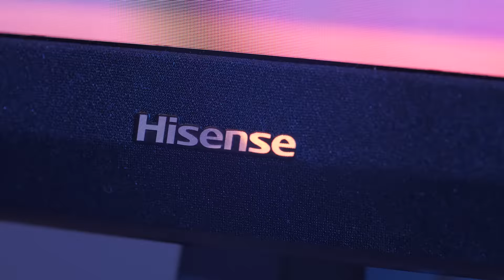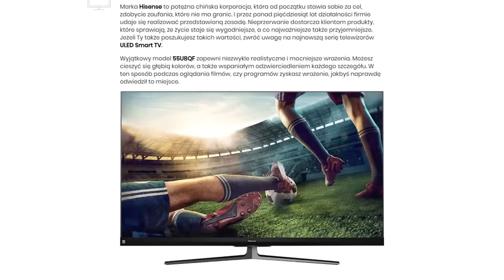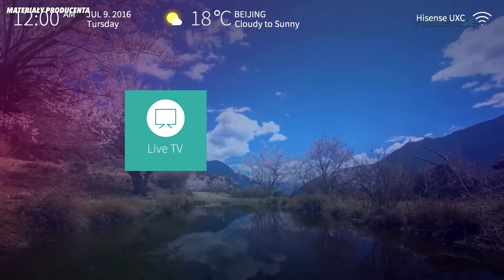Telewizor HiSense H55U8QF | Poznaj 4 powody, by go mieć! | KONKURS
⌚Konkurs zakończony - sprawdź nasze inne filmy z konkursami ⌚ Szukasz świetnego telewizora w przystępnej cenie? Sprawdź mega TV od uznanej marki HiSense! Do tego KONKURS! Nie przegap i weź udział!

Hej! To kolejna odsłona UnboxMe na kanale MediaExpert! Dziś Radek prezentuje wam telewizor HiSense H55U8QF i 4 powody, dla których warto go mieć! Sprawdź już teraz!

Co w materiale? 👇
✨ Nowoczesny design
📺 Olśniewający obraz
🔊  Rewelacyjny dźwięk
💡 Inteligentny TV!
✔️ KONKURS!

👉👉👉 UWAGA KONKURS! 👈👈👈
Weź udział w konkursie i zgarnij nagrodę! Co trzeba zrobić? Proste!
➡️ Napisz w komentarzu pod filmem, która z wymienionych cech jest dla Ciebie najważniejsza i dlaczego!
➡️ Autorzy trzech najciekawszych komentarzy zgarniają nagrody!
➡️ Wybrani autorzy otrzymają karty bonusowe na zakupy do Media Expert!

Na zgłoszenia czekamy do 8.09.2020 r.